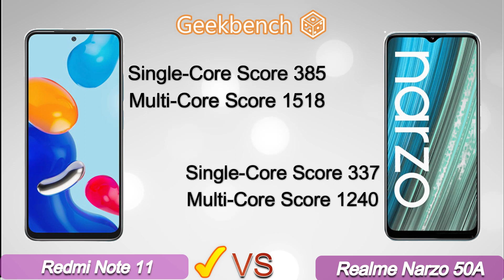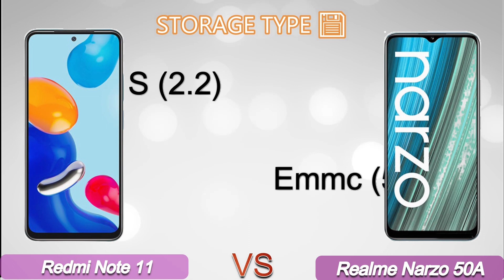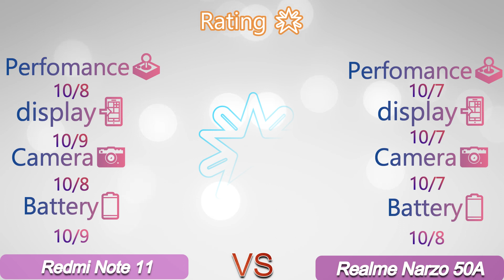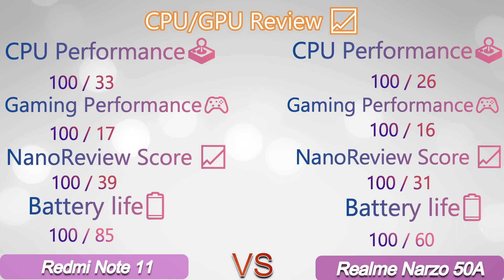redmi note 11 vs realme narzo 50A // realme narzo 50A vs redmi note 11 [idle Rahul]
00:12 DISPLAY
00:46 HARDVARE
01:30 CAMERA
02:13 STORAGE
02:35 BODY
03:22 SOUND
03:40 CONNECTIVITY
04:38 BATTERY
04:52 FEATURE
05:27 PRICE
05:44 RATING
05:58 CPU/GPU REVIEW
06:23 FINAL REVIEW

realme narzo 50a vs redmi note 11 comparison
realme narzo 50a vs redmi note 11
redmi note 11
redmi note 11 vs realme narzo 50a
realme narzo 50 camera
redmi note 11 vs xiaomi redmi note 11
redmi note 11 vs realme narzo 50
realme narzo 50 vs redmi note 11
idle Rahul

note 11,redmi note 11 global

narzo 50a
realme
realme narzo
realme narzo 50a specs
realme narzo 50a pubg test
narzo 50a unboxing
realme narzo 50a gaming
realme narzo 50a charging test
narzo,جوال realme narzo 50a
realme narzo 50a tamil
موبايل realme narzo 50a